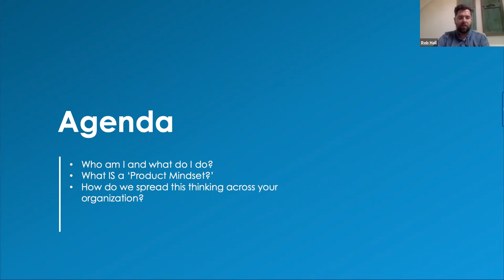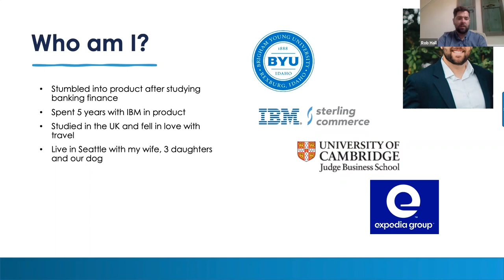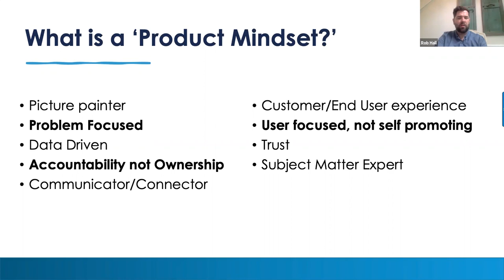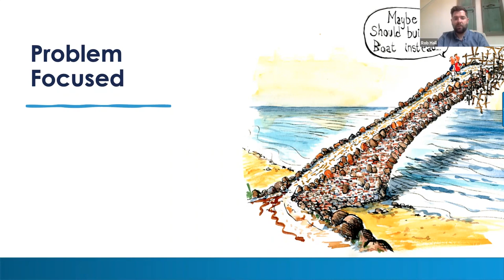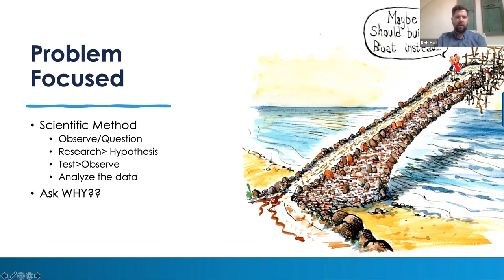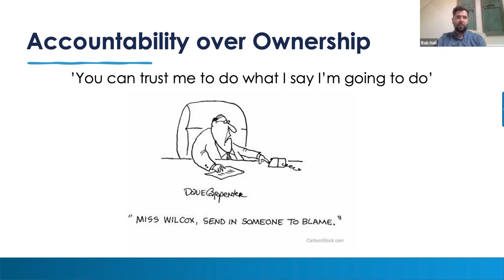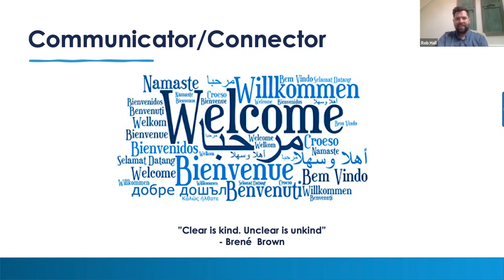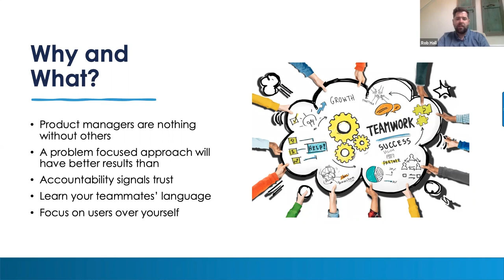Webinar: Instilling a Product Mindset Across Your Company by Expedia Sr PM, Rob Hall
ABOUT THE SPEAKER:
Rob is a Senior Product Manager with over 7 years of experience leading cross-functional teams in product launches and cross-enter enterprise synergy. He is currently working at Expedia Group, leading B2B and B2C technology strategy for hotel loyalty VIP program providing unique benefits to Expedia Group loyalty members responsible for tech expansion greater than 2x ($330M) profit growth.